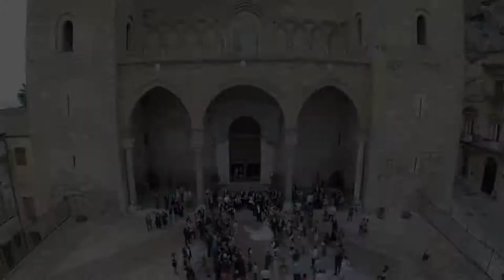IMMAGINI AEREE LA FOTO - di Paolo Cardullo